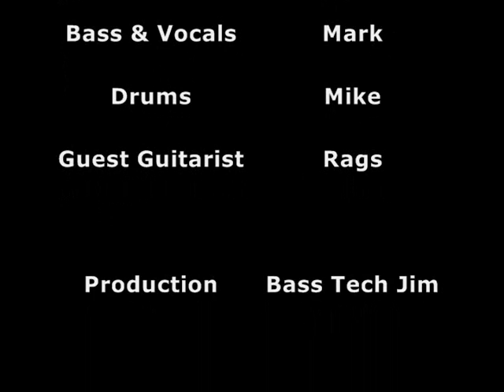2010 Hotwings Rockumentary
The HOTWINGS
Cranberyy Lake
Harrison, Michigan